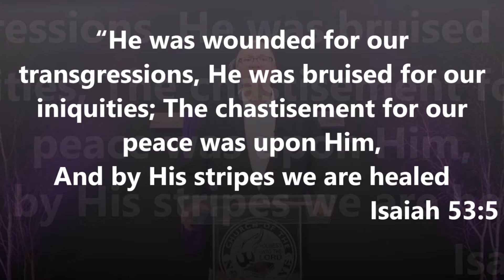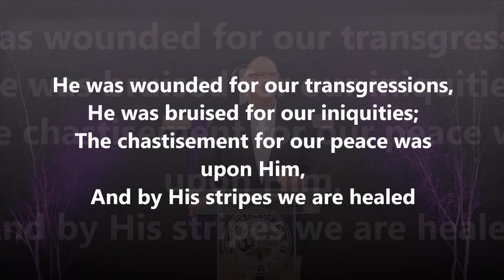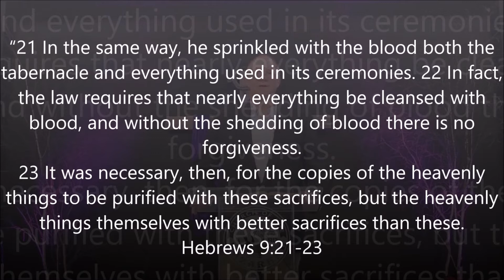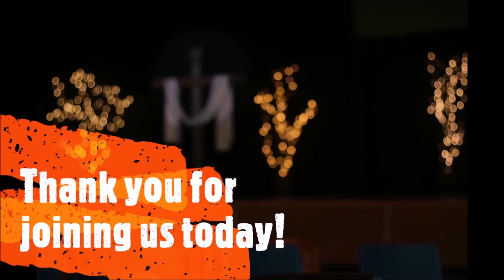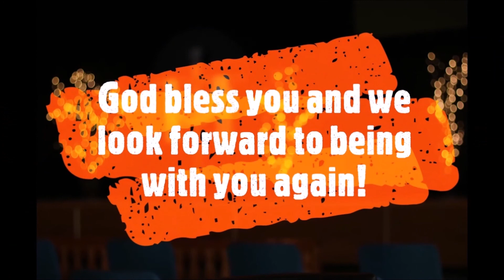Have You Had Your Blood Transfusion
04/18/2021